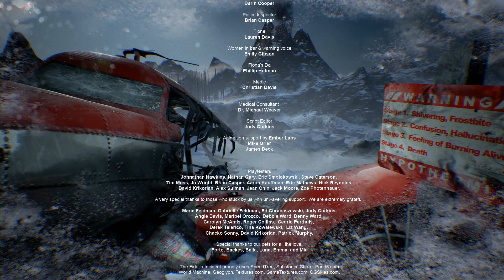The Fidelio Incident - ОЧЕНЬ ГРУСТНЫЙ ФИНАЛ (прохождение на русском концовка) #3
Мутный триллер The Fidelio Incident - это смесь The Forest и Firewatch - после крушения самолета главный герой оказывается на заснеженном острове в поисках жены. Что же не так с этим островом? Смогут ли они остаться в живых? Прохождение The Fidelio Incident на русском до финала и концовки.